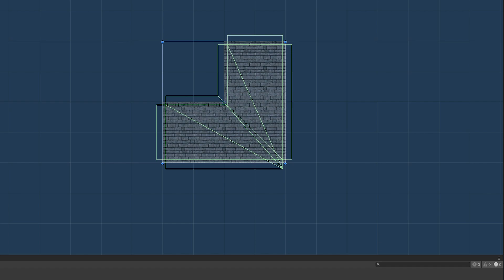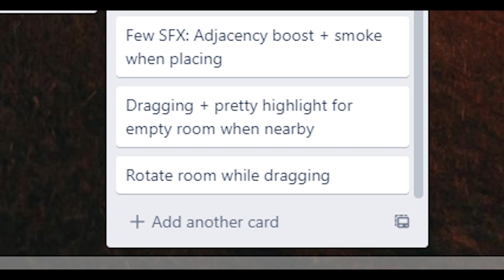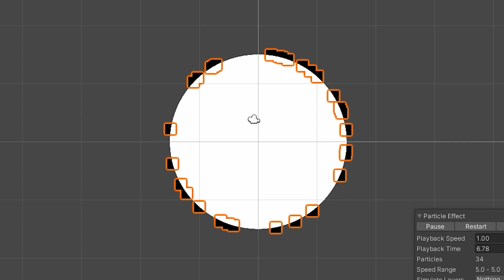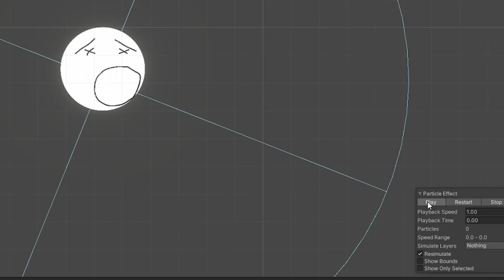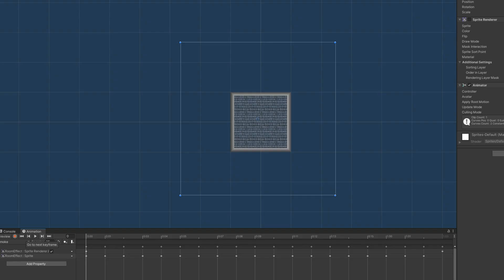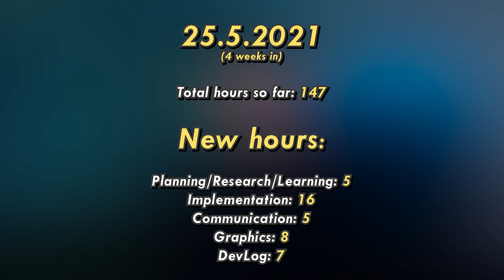Adding Visual Effects to the Game // Unity Indie Game Devlog #3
Unity Indie Game Devlog #3: Adding Visual effects to the game

In this devlog I am adding some visual effects to the game, adding some more room shapes and improving my room placement code.